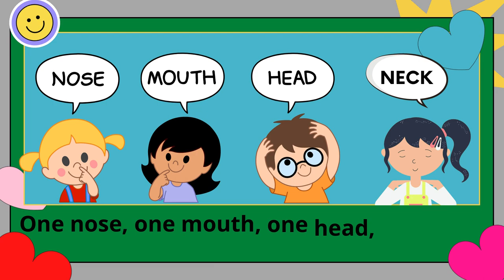"One nose, one mouth....." Annie's song (2.32) - Bugs Team 2, unit 4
One nose, one mouth, one head, one neck
keep moving, keep moving

two eyes, two ears, two arms, two legs

Five fingers, five toes, ten fingers, ten toes
We move our bodies like this

We move our bodies like this. Yeah!